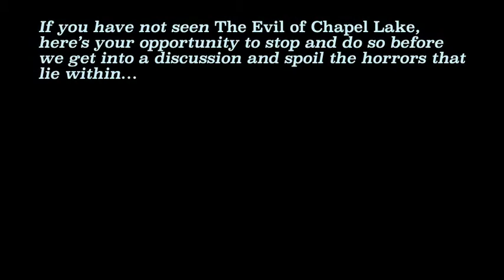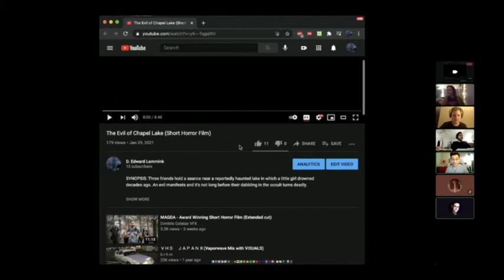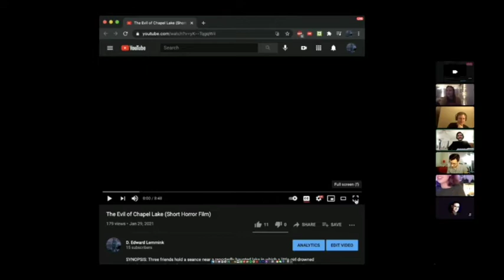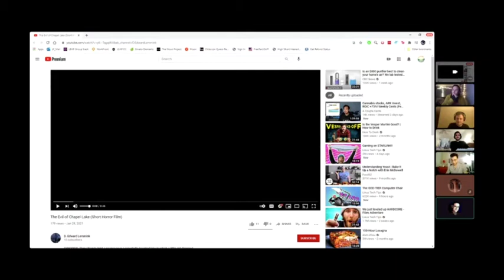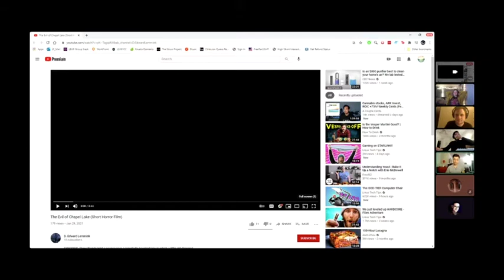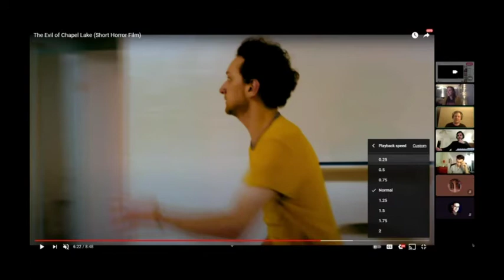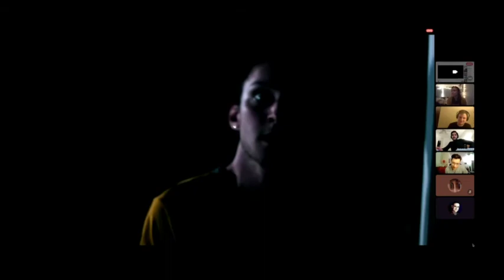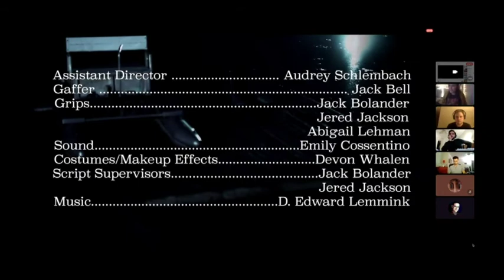Revisiting... The Evil of Chapel Lake [Commentary + Discussion]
Cast and crew of "The Evil of Chapel Lake" reunited for a livestream where we discussed the origin of the short film, what went into making it, and some of the troubles we faced during its production.

FEATURING:
CREW:
D. Edward Lemmink (Writer/Director/Editor)
Devon Whalen (Producer/Costumes/Make-Up)
David Carrero (Cinematography/Colorist)
Emily Cossentino (Sound/Editing)

CAST:
Duncan Weinland (Wade)
Jason Pavlovich (Steven)

CHAPTERS/TIMESTAMPS:
0:00 -- Intro/Figuring Out How to Livestream
2:48 -- Origins of "_____" Lake
6:26 -- Figuring Out How to Livestream: The Sequel

12:26 -- (Actual) Video start
15:52 -- Long Hot Summer Night... of Filmmaking
17:26 -- Fire... and the Troubles with Playing with It
26:05 -- Nani?!
27:54 -- Tracking / The Climax / Post-Magic
29:19 -- Falling out of a Window

31:40 -- Video Ends / Thoughts on Making the Film
40:55 -- Anecdotes from Set / Songs to Listen to While Filmmaking / Set Pics
46:34 -- Jason's Glowing Butt (SFW)